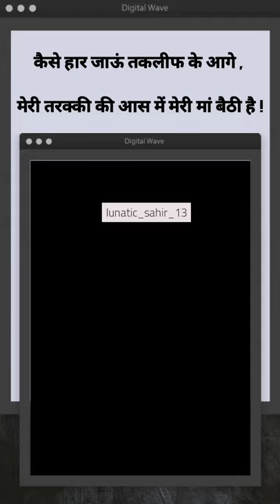kgf music tiger status WhatsApp status attitude status full screen status lione status motivated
attitude status full screen WhatsApp status attitude status tiger status fulll screen status WhatsApp attitude status